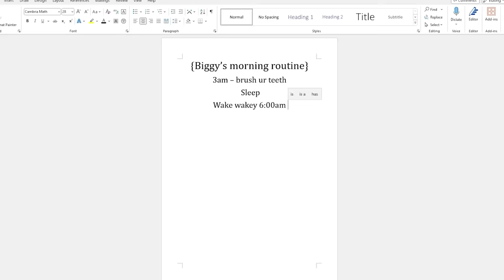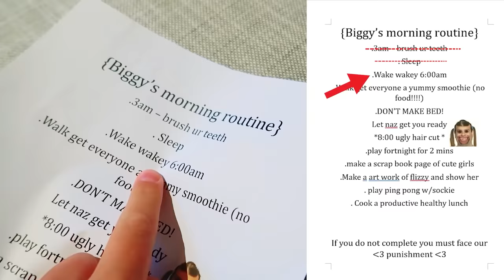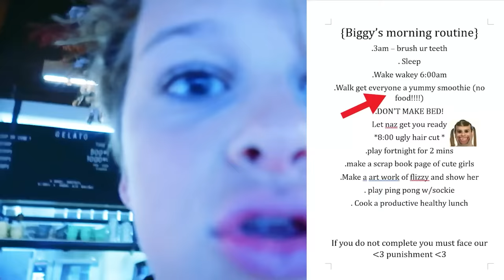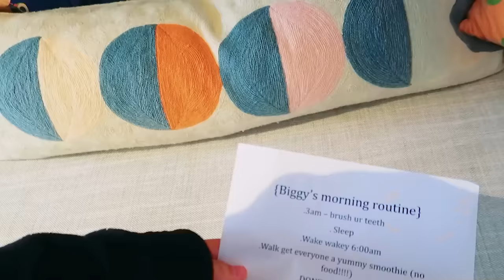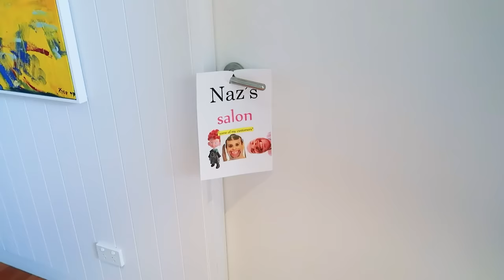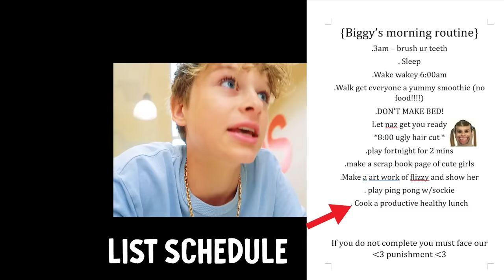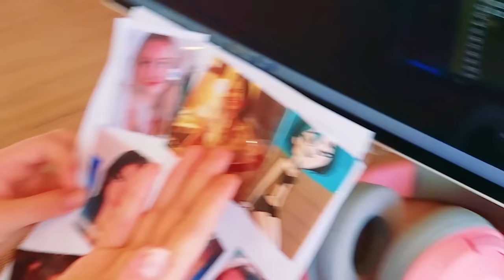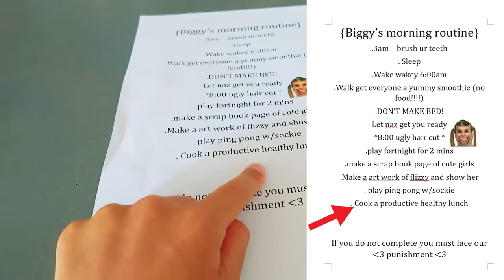DECIDING OUR BROTHER'S MORNING ROUTINE w/Biggy & The Norris Nuts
MAIN CHANNEL here @norrisnuts